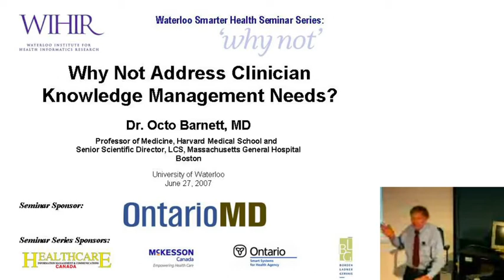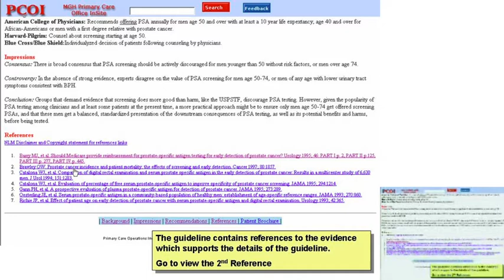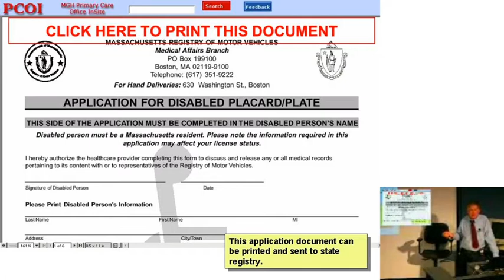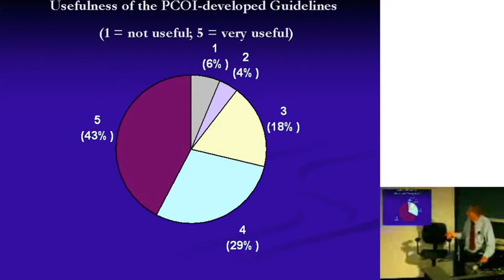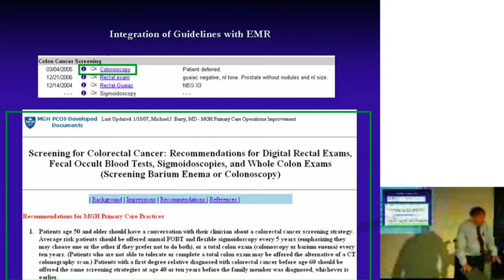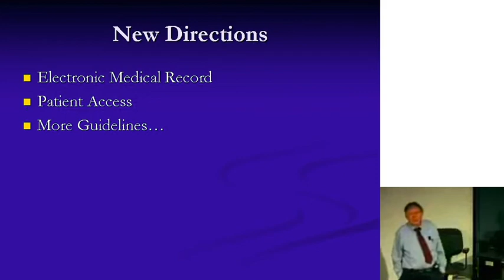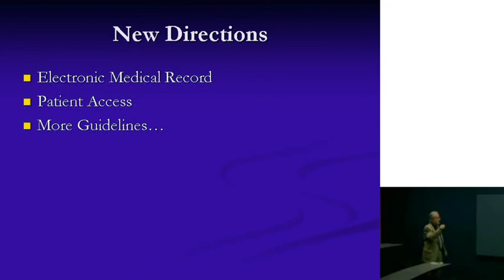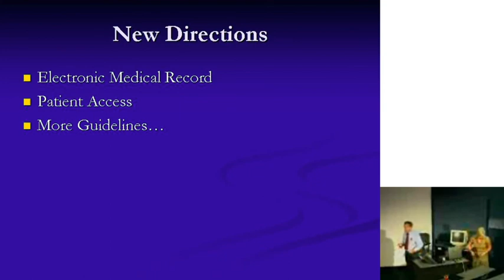Why Not Address Clinician Knowledge Management Needs?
Smarter Health Seminars: Why Not? (2007) - Dr. Octo Barnett, MD, Professor, Harvard Medical School and Senior Research Director, Massachusetts General Hospital - June 27, 2007